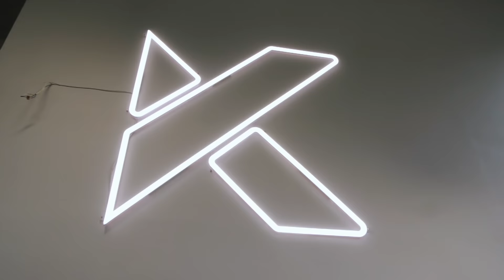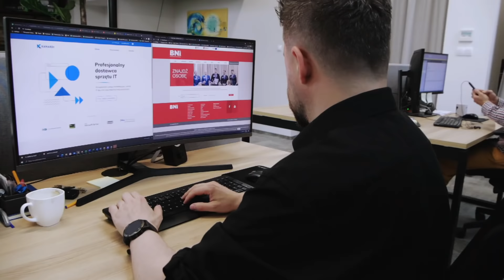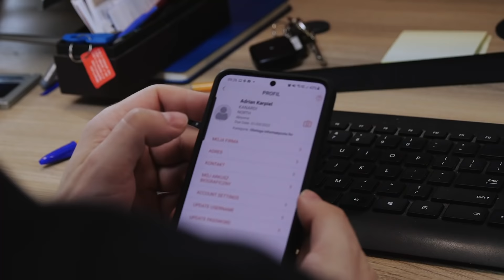Zaczynałem od zera. Dziś buduję przewagę konkurencyjną nad sieciami handlowymi I Adrian Karpiel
Kanardi to profesjonalny dostawca sprzętu IT; oferuje kompleksowe usługi informatyczne dla klientów biznesowych i indywidualnych. Do portfolio należą zarówno małe biura projektowe, jak i duże software house'y zatrudniające kilkuset pracowników. Obroty firmy za zeszły rok wyniosły 6 milionów złotych.

Za sukcesem Kanardi stoi Adrian Karpiel, który dostrzegł lukę na rynku i ją wypełnił. Mimo początkowych trudności dziś rozwija stabilny biznes z ambitnymi planami na przyszłość. Jednym z nich jest podwojenie przychodów.

Adrian należy do Grupy BNI we Wrocławiu i aktywnie rozwija swoją działalność przez rekomendacje. Dzięki jednej z nich nawiązał współpracę z dużą firmą informatyczną, która obecnie jest jego kluczowym klientem.

Jeśli chcesz się dowiedzieć jak skutecznie wykorzystywać okazje biznesowe pojawiające się na rynku oraz w jaki sposób budować relacje z klientami i zdobyć ich zaufanie bez konieczności konkurowania ceną - zapraszamy do obejrzenia wywiadu.